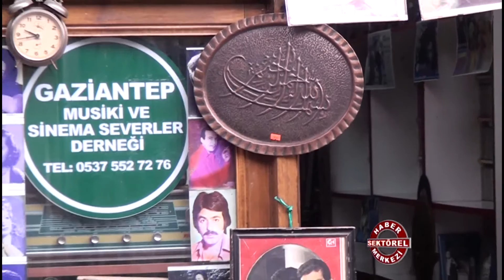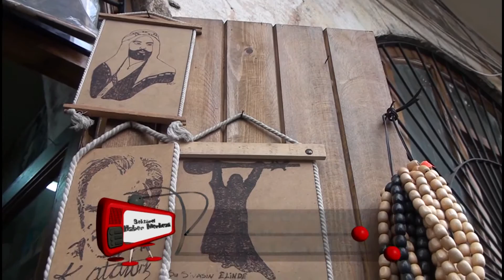Gaziantep Musiki & Sinema Sevenler Derneği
Gaziantep Musiki & Sinema Sevenler Derneği hakkında bilgi sahibi olmak için videoyu inceleyebilirsiniz.